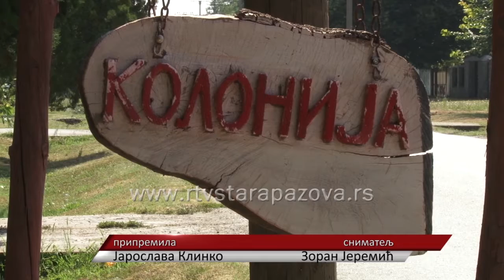Likovna kolonija Krčedin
U Krčedinu je od četvrtka do nedelje održana osma Međunarodna likovna i pesnička kolonija "Krčedin 2015" koja je tokom četiri dana okupila veliki broj umetnika – slikara, vajara, pesnika, glumaca.